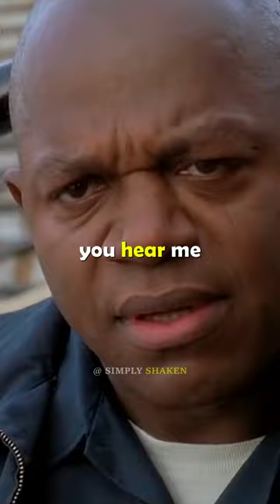U were a PLAYER 🏀⛹️‍♂️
you were a player

this video is scene is from 1992 motivational movie rudy where coach sharing a life lesson to his student regarding basketball career

basketball
motivational inspirational

Simply Shaken here
We will keep uploading such short videos related to education entrepreneurship & emotional shaking moments of life

This content doesnt belong to me it is edited and shared only for the purpose of awareness and if the content OWNER (visual/audio) of this content has any issue we request you to directly message me thus we sort out the outcome